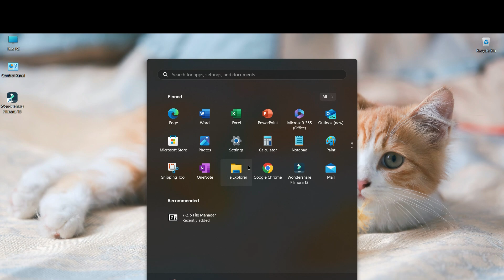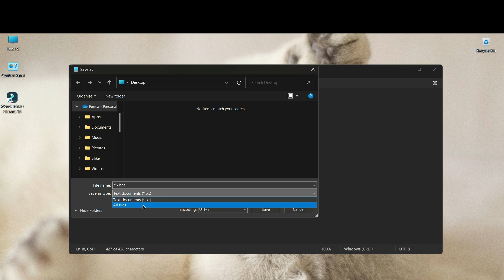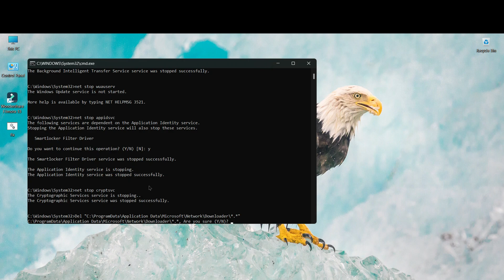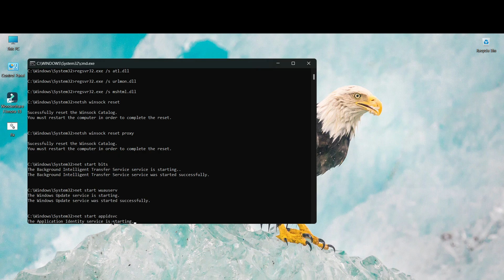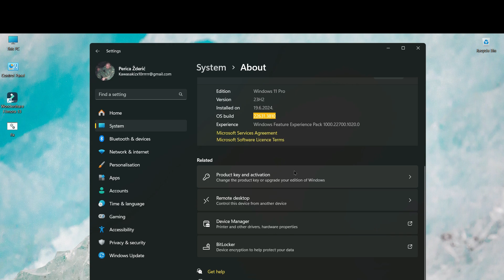How to FIX Windows Update Install Error 0x800f081f in Windows 1 11 10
How to FIX Windows Update Install Error 0x800f081f in Windows 11 ,10